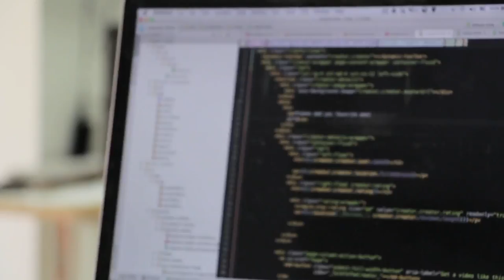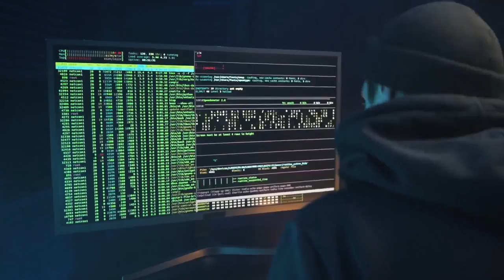How to become a Hacker? हैकर केसे बने जाने इस video मे। hacker @TECHINFORMER